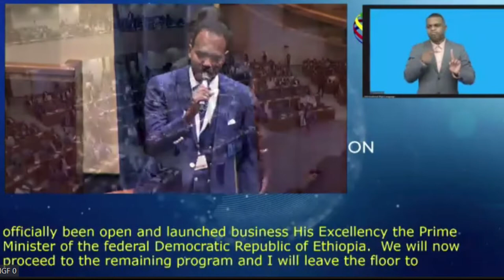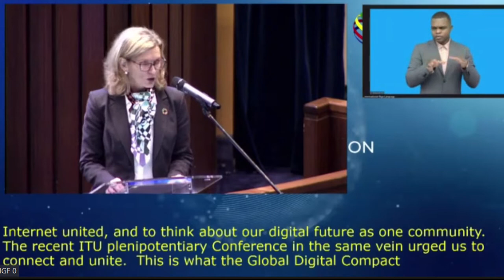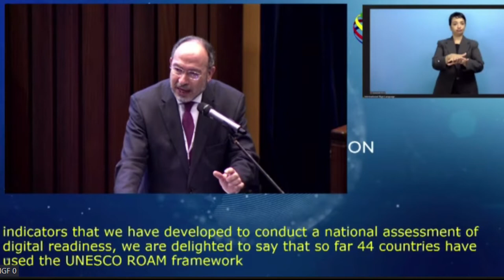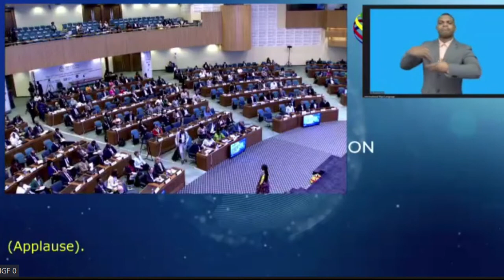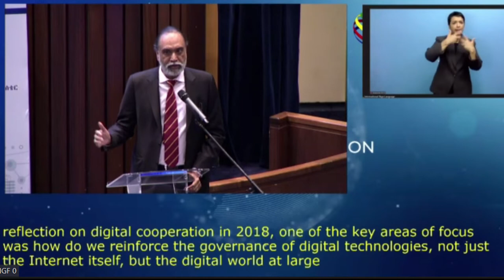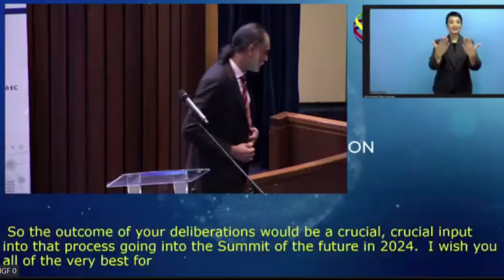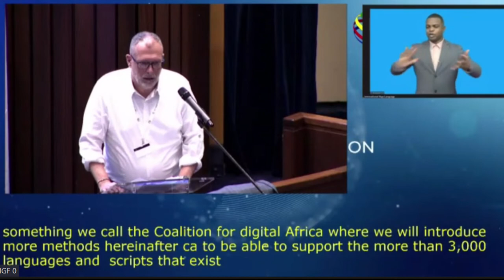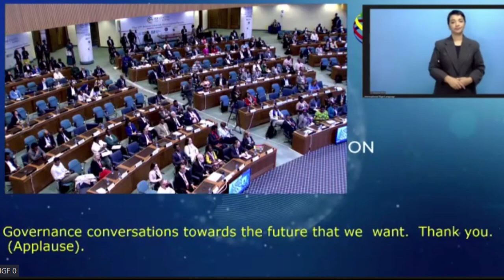IGF 2022 - Day 1 - CR1- Opening Ceremony - B - Arabic